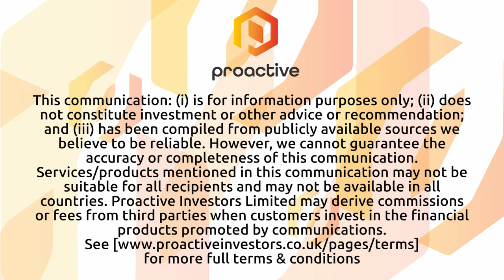Kootenay Silver shares positive results from first 3 drill holes at Columba Project in Mexico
Kootenay Silver CEO Jim McDonald provided significant updates on the company's ongoing drilling program at the Columba Silver Project in Chihuahua, Mexico, during an interview with Steve Darling from Proactive.
McDonald discussed the importance of the drill holes, which are part of a 12-to-15-hole campaign designed to extend known mineralization on the "D-Vein" target area at Columba. These holes are crucial as they increase the volume of mineralization in the D Vein shoot with impressive grades and widths.
One highlight from the drilling program is hole CDH-23-138, which revealed 13.56 meters core-length averaging 599 gpt silver, 0.5% lead, and 1.2% zinc from 182.94 meters downhole. These results support the working thesis along the D Vein and provide valuable evidence as the company progresses toward establishing a maiden resource for the project in late 2024.